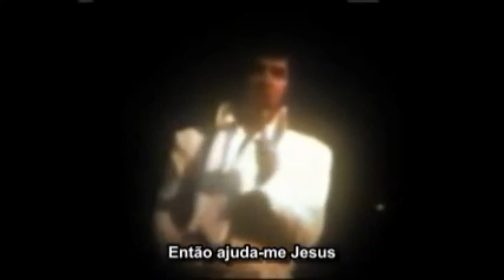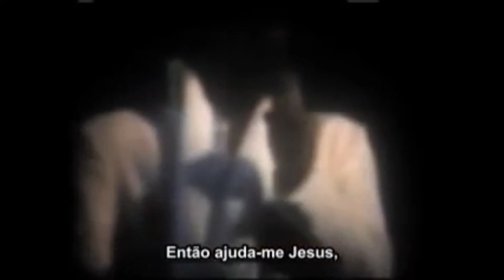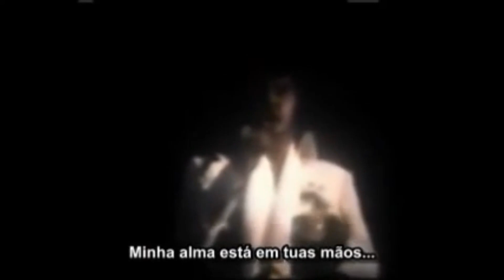Bastidores entrevistas elvispresley MusicofElvis musician elvispresleyfans movie kingofmusic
Bastidores
🔔 Digbycopy
🚀 Curso que Fiz para Sair do Zero aos R$5 Mil por Mês com YouTube em APENAS 6 Meses